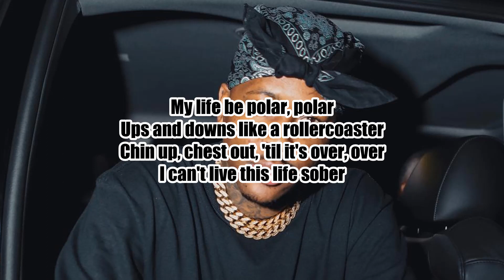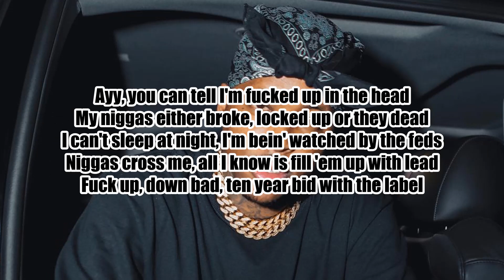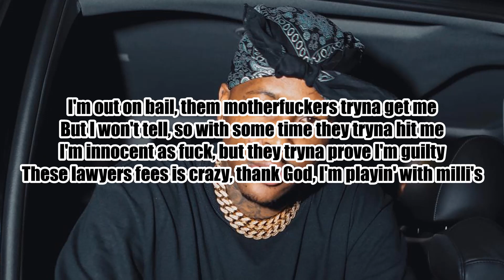YG - Out On Bail (Lyrics)